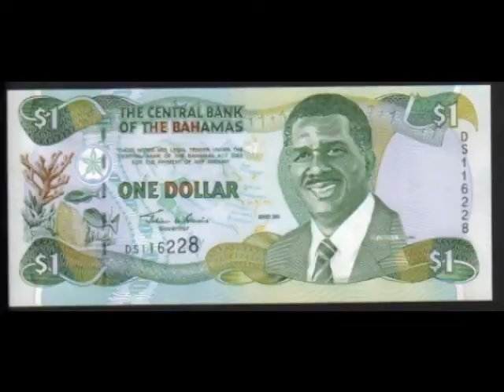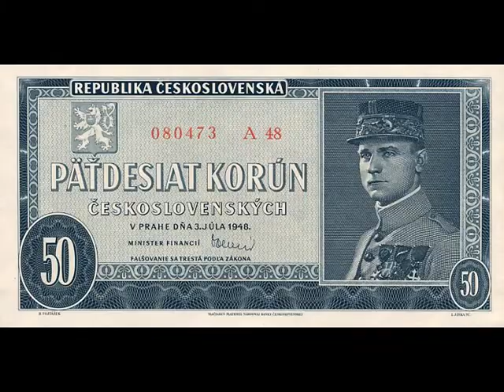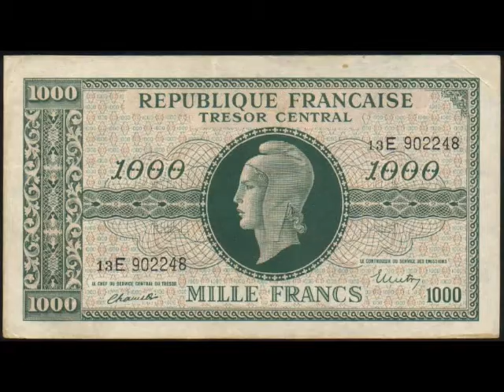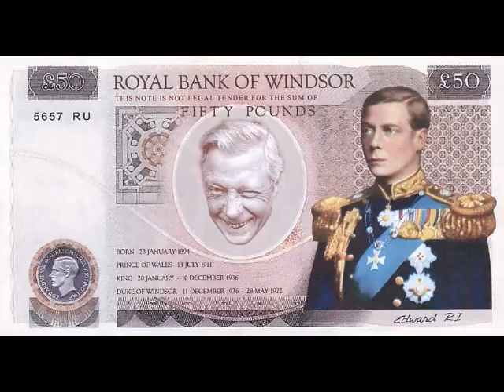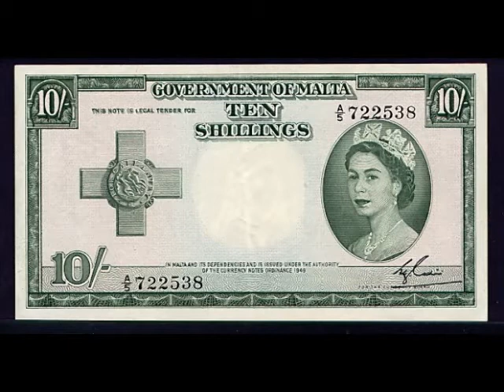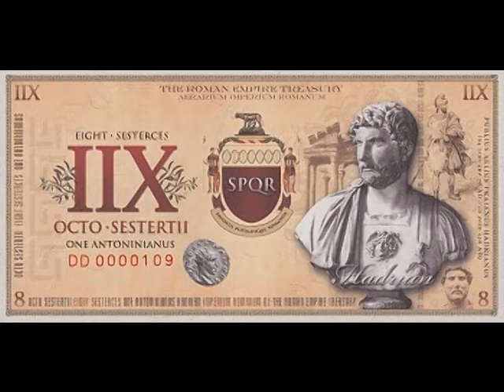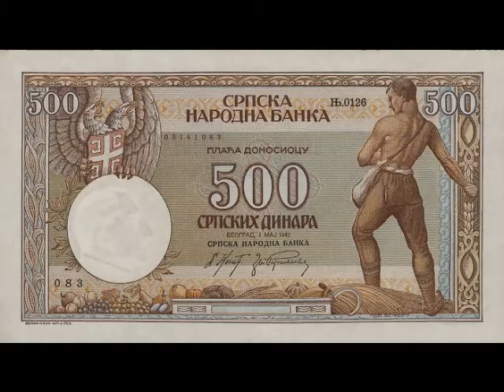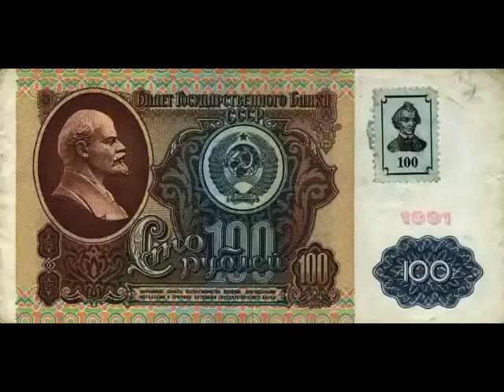Currencies of the world's continents - 3 - Europe - عملات اروبا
lagrandejoure's shared video file.